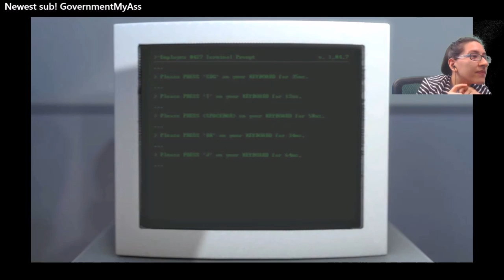Llama Plays: The Stanley Parable! - Part 1: The narrator cannot be trusted!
We may have followed NONE of the instructions!